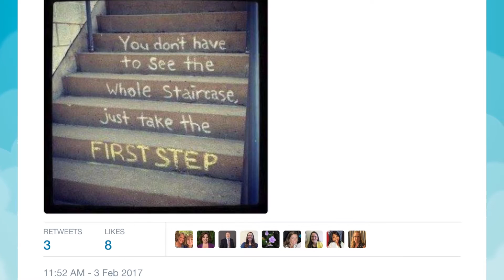Tweet of the Week with Shannon Storch